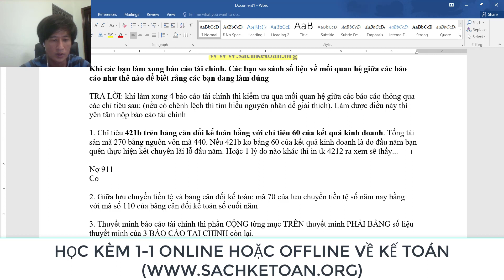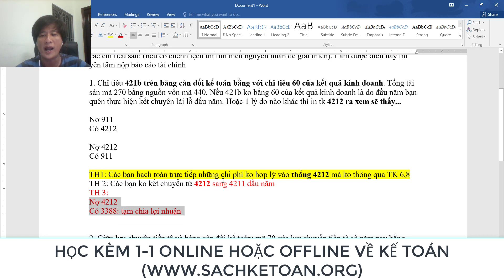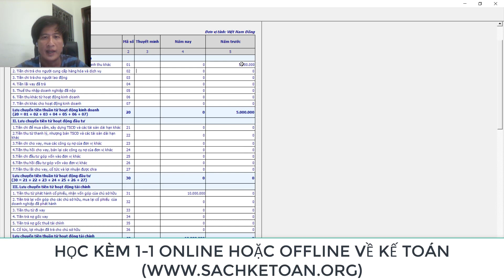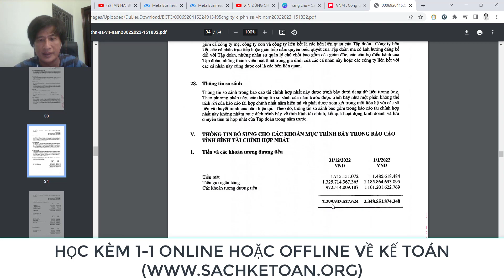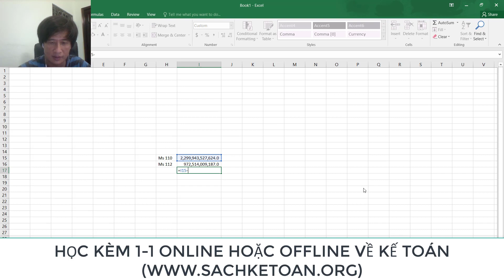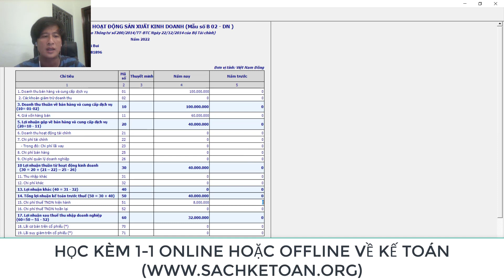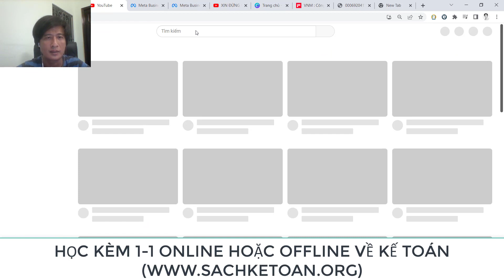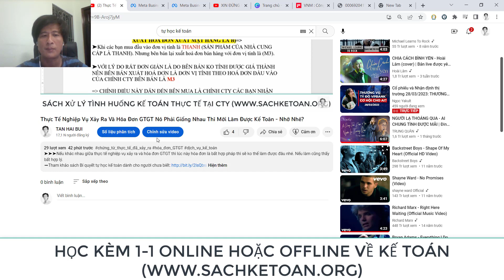Kiểm Tra Mối Quan Hệ Giữa 4 Báo Cáo Tài Chính Để Biết Số Liệu Đúng Hay Sai Rồi Mới Gửi Cho Thuế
➤➤➤Khi làm xong báo cáo tài chính  thì phải kiểm tra mối quan hệ giữa 4 báo cáo tài chính để biết số liệu đúng hay sai trước khi gửi cho thuế.